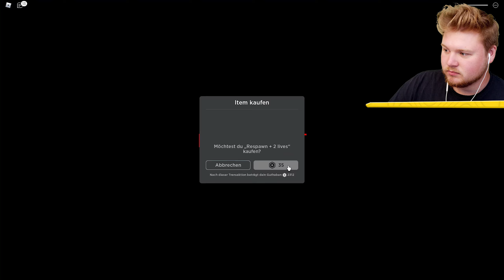SPIELZEUGE WOLLEN MICH TÖTEN! (Roblox Story mit